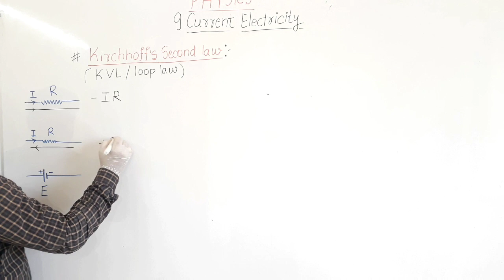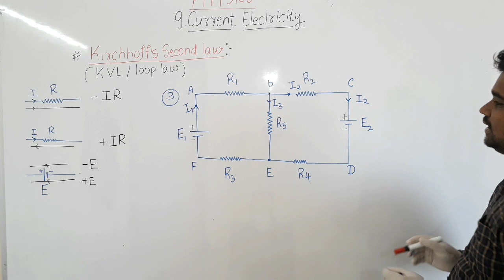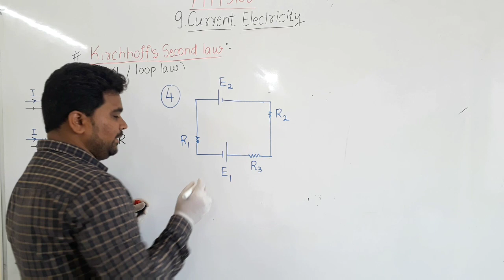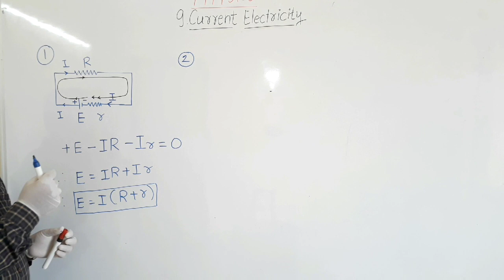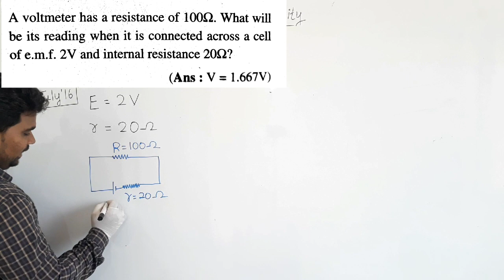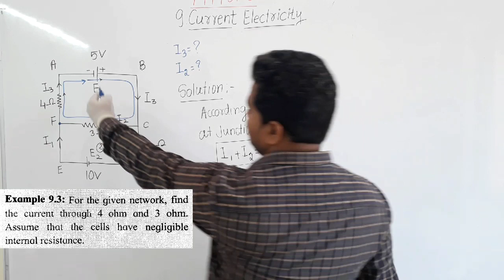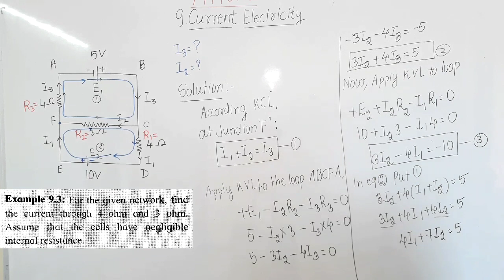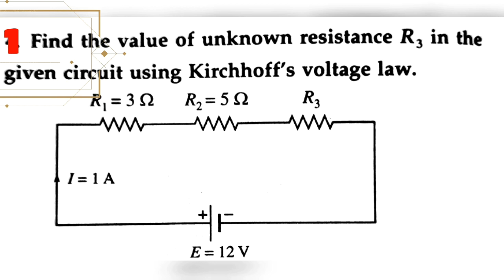Current Electricity part-3|Kirchhoff's Voltage law-Theory&Numericals|HSC|PHYSICS|Prof.Pare Sir[PGDM]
This section includes the discussion of Kirchhoff's Voltage law(loop theorem)!!
Current Electricity|Physics|Prof. Pare sir[PGDM]
Please also watch part-1 and part-2!!